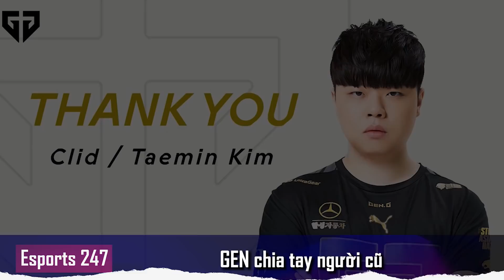ESPORTS 247 : Đại hội FA và những quả bom mùa chuyển nhượng [Hoàng Luân]